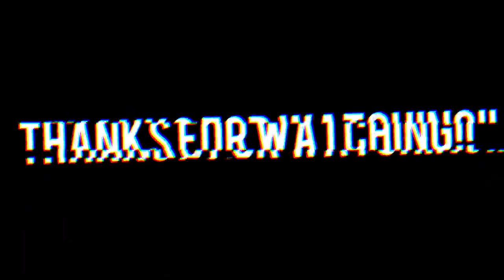The Fiend Bray Wyatt Attacks Seth Rollins - Clash Of Champions 2019 (REACTION)